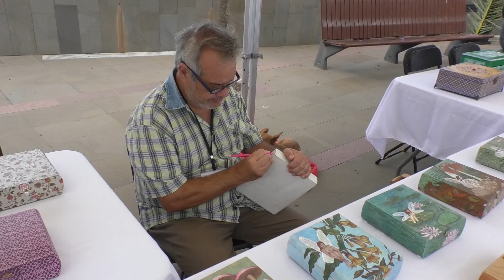Día de Canarias en Alajeró